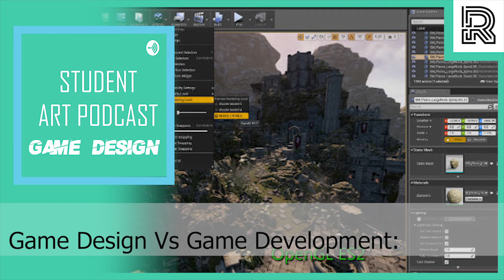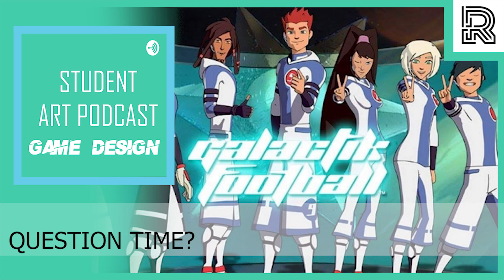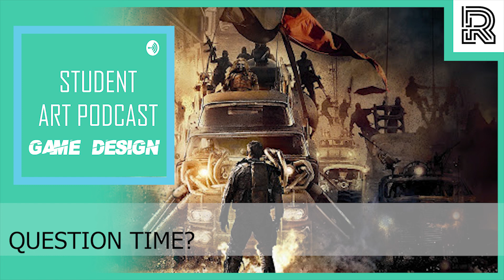Student Art Podcast Ep 79: Oliver Walker | Designing Levels In Video Games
From Game Design to Mission Design to bringing story to your Environments. Today on the show Game Designer Oliver Walker Breaks down his thought process and talks about his journey and we dive into the World of Dungeons & Dragons.

(SIGN UP TO THE ROOKIES TODAY)

You can find the podcast on:

Anchor, Apple Podcast, Breaker, Google Podcast, Overcast, Pocket Casts, Radio Public, Spotify, Stitcher & here on YouTube.

(TIME STAMPS)

(00:00) - Intro
(03:30) - Getting into Game Design
(06:00) - Games at University  & Expo
(07:45) - Mission Design
(09:00) - What is Game Design? (Player Interaction/Objectives)
(10:30) - Making Games in 10 Minutes (Thought Process)
(12:30) - Game Jams & What you LEARN from them
(13:30) - Gaming Events
(14:00) - Amazing Networking Story
(16:00) - Presenting at Events & Public Speaking too Bad Presentations
(17:30) - Throw yourself in the Deep-End
(18:00) - Selling yourself
(21:00) - Jumping From Studio to Studio Benefits
(23:00) - Universities Need to Be More Strict
(24:00) - The Good & Bad
(25:00) - Animex (Star Citizen)
(27:00) - Finishing University With Nothing
(28:00) - Passing Marks at University
(30:00) - Too Many Students Getting Accepted
(31:00) - Is College Better Than University?
(33:00) - Game Design Culture & Degree's
(35:00) - Game Designer Theory Vs Practical
(35:30) - What to Expect From A Designer?
(36:00) - UI?
(38:00) - Design Vs Development
(40:00) - Mechanics & Puzzles & White boxing
(40:00) - Game Production For Designers (Level Flow & Gameplay Experience)
(42:00) - Game Design, Level Design & Mission Design (On the Job)
(44:30) - Dungeons & Dragons
(47:00) - Themes/RPG/Storytelling
(48:00) - What is Game Design to You?
(49:00) - Making Environments More Playable
(51:00) - Micro Stories
(52:00) - The Importance of Views/Beauty Shots
(53:00) - Uncharted
(56:00) - Bipolar (Mental Health)